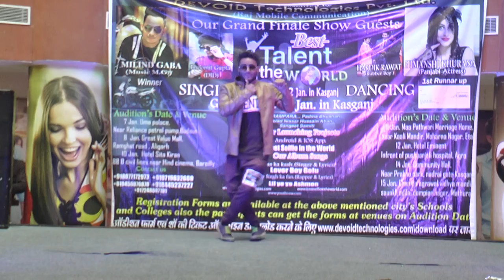Aligrah Audition Best talent in the world